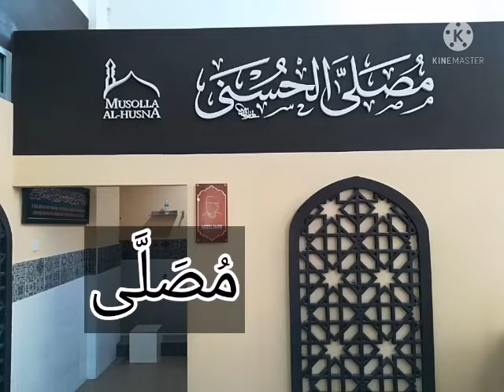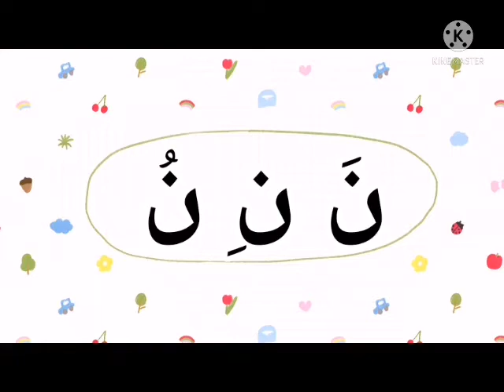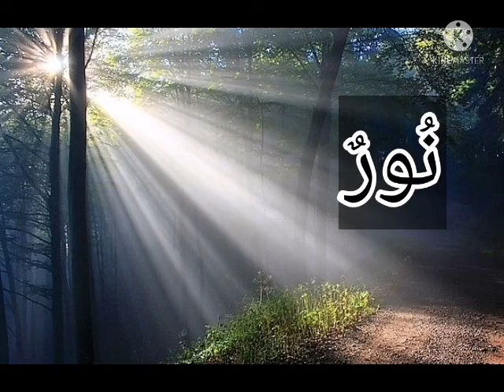Bahasa Arab Tahun 1 - م ن